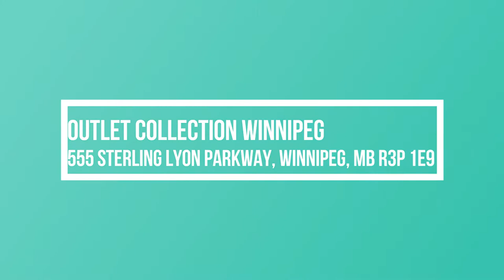VLOG 001: Outlet Collection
My name is Kindred Mario, 20 years of age from Winnipeg, MB, Canada!

So this is my very first vlog, I apologize in advance for my lack of vlogging skill, hopefully I get better! And thank you for my friend Ben who helped me with this first vlog.

This first Vlog is about the new shopping center that just opened in Winnipeg, MB called Outlet Collection, located at 555 Sterling Lyon Pkwy, Winnipeg, MB R3P 1E9.